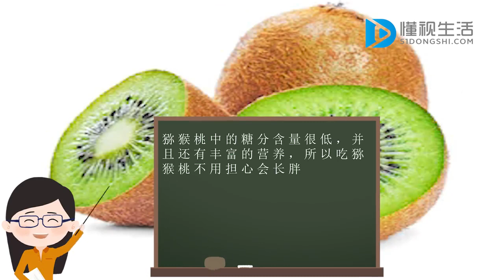吃獼猴桃有什么好處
獼猴桃中的糖分含量很低，并且還有豐富的營養，所以吃獼猴桃不用擔心會長胖，由于獼猴桃中含有大量的維生素c和維生素b，對口腔潰瘍有一定的效果，獼猴桃中還含有豐富的膳食纖維，可以促進腸道的蠕動。